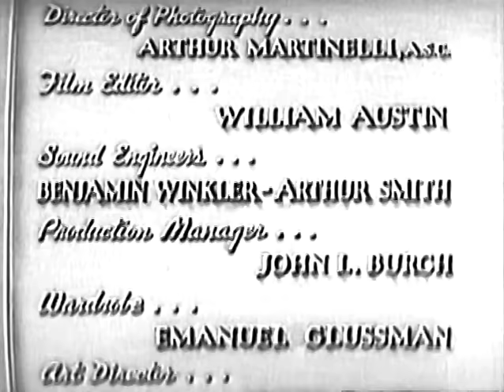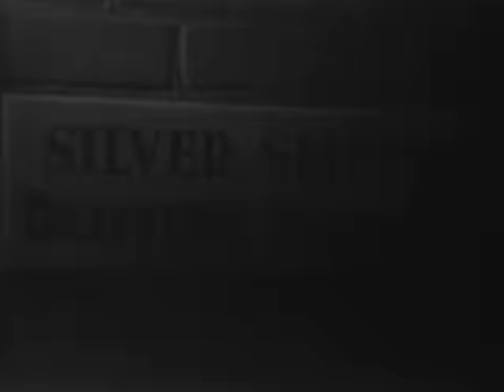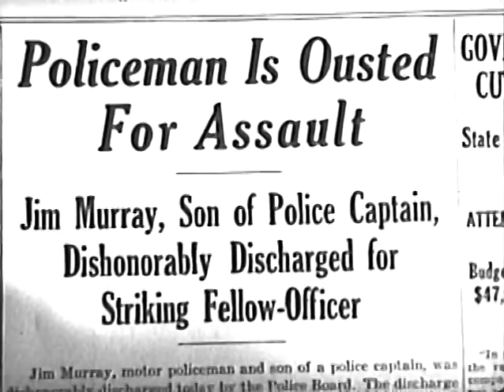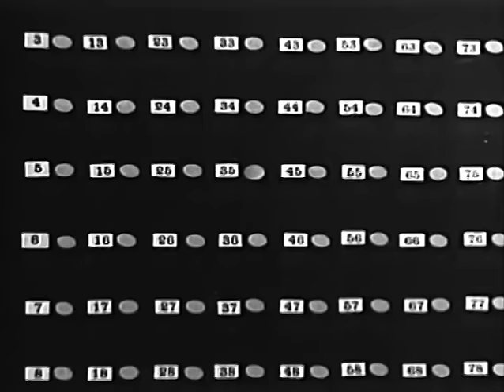Double Cross (1941) CRIME DRAMA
Stars: Wynne Gibson, Kane Richmond, John Miljan
Director: Albert H. Kelley

A gambling joint run by Fay Saunders is raided by the police. Fay grabs the pistol of her sweetheart, police officer Steved Bronson, and kills one of the raiding policemen.Steve seizes the gun from her and is riddled by hie fellow officers who think he has turned on them. Steve, on his hospital death-bed tells his friend and fellow officer, Jim Murray, the real story, and Jim sets out to clear Steve's name.